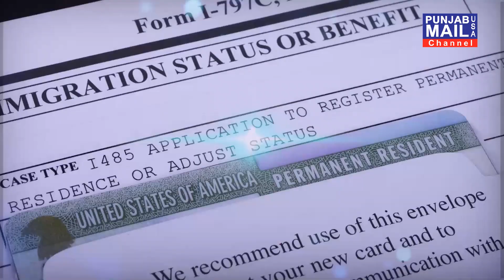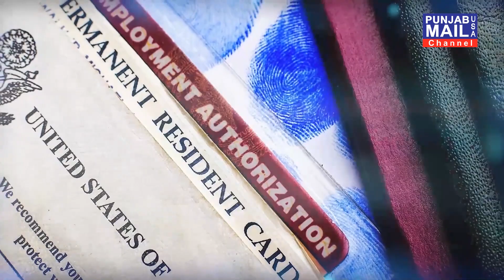Corona Condition in World | Nazariya | Punjab Mail USA TV Channel